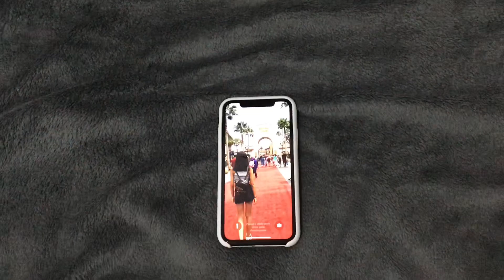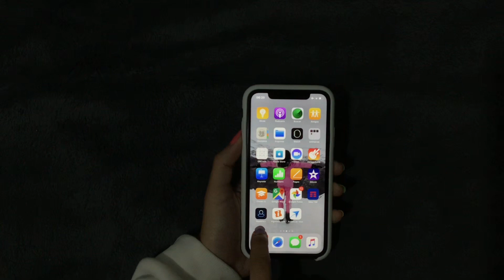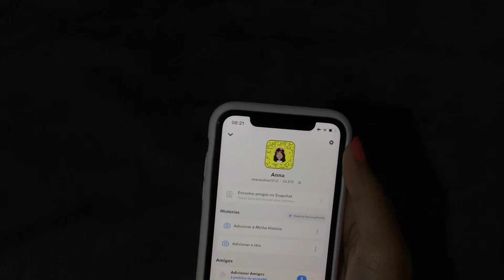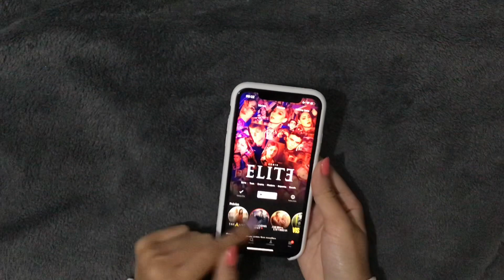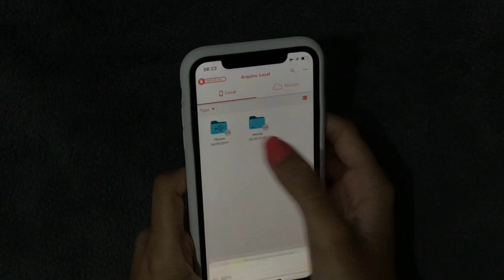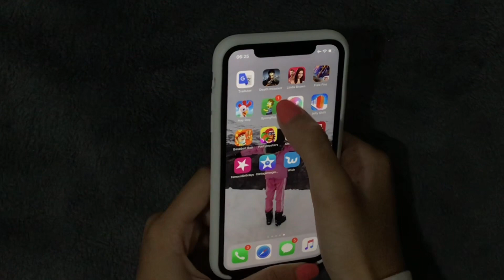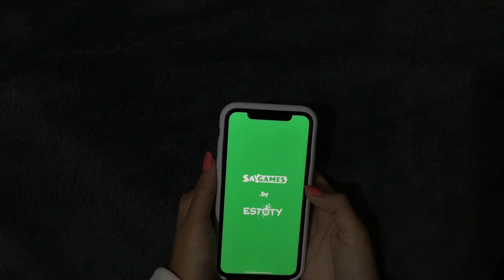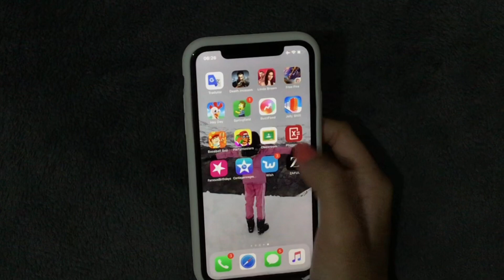Mostrando o Meu iPhone XR + apps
Tudo sobre o meu iPhone XR + apps + capinhas
Ganhei um iPhone XR
What’s on my iPhone XR 2019

snapchat: Anacaroline1512 (sim, eu ainda uso o snap)
VSCO: Anacaroline1512

Perguntas frequentes:
 Qual o meu nome? Ana Caroline
 Quantos anos eu tenho? 16 anos ( 04/07/2003)
 Editor de vídeos: VLLO